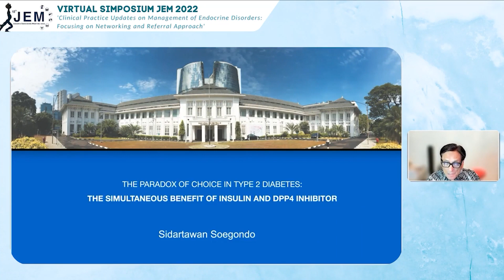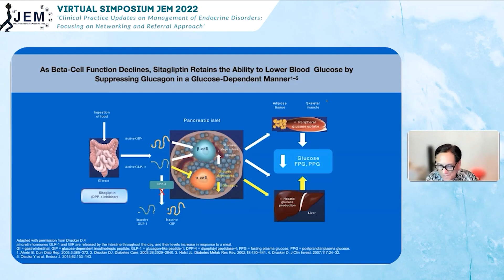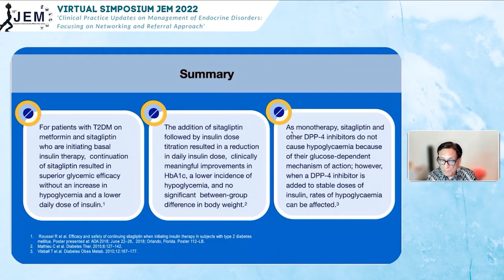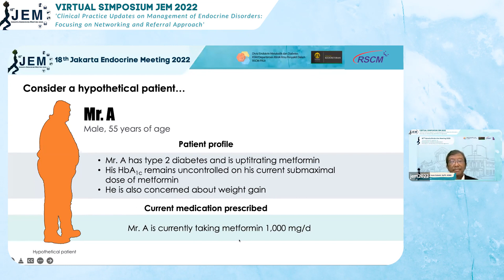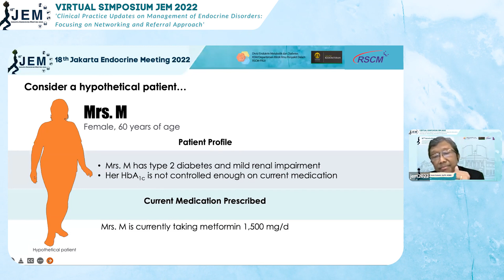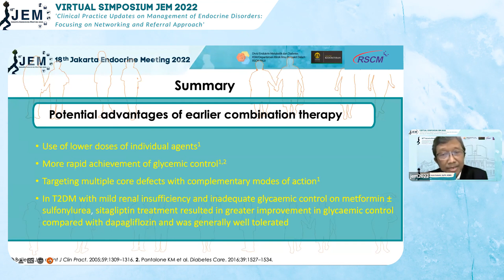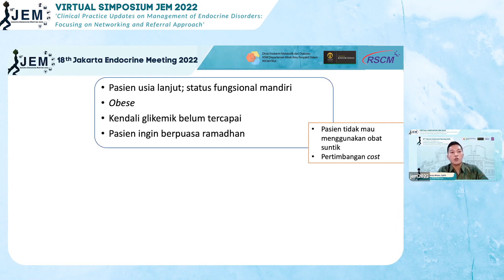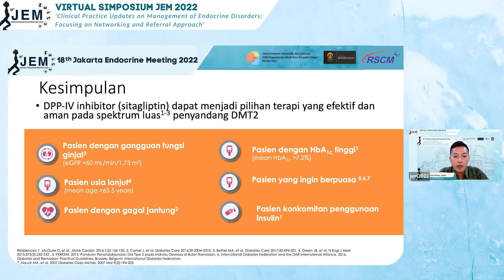Intensifikasi Terapi DM Tipe 2: Kapan, Bagaimana, dan Siapa?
JEM 2022 - Simposium 6

Prof. Dr. dr. Sidartawan Soegondo, Sp.PD-KEMD - Paradoks Terapi Simultan Insulin dan DPP-4 Inhibitor
Prof. Dr. dr. Imam Subekti, Sp.PD-KEMD - Terapi Agresif Dini pada DM Tipe 2
dr. Ardy Wildan, Sp.PD-KEMD - Studi Kasus Terapi Kombinasi Dini pada DM Tipe 2